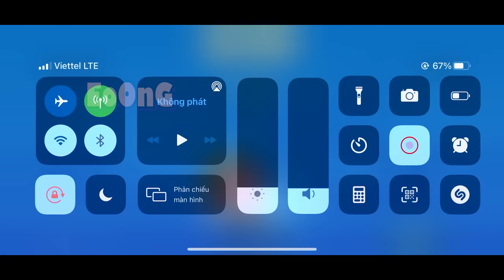New Skin (6) | zooba